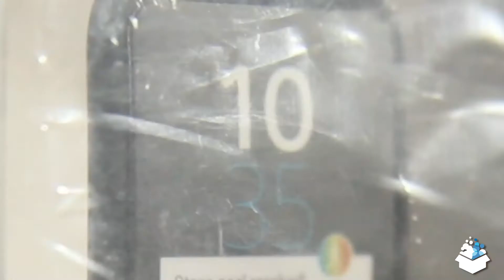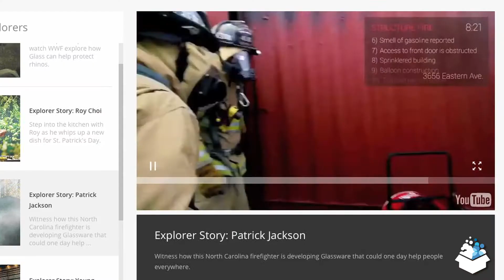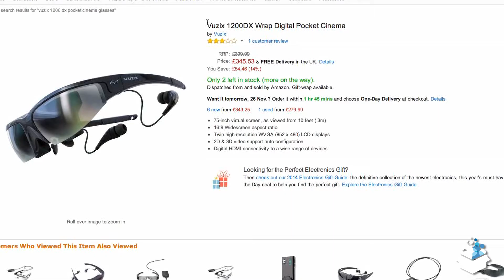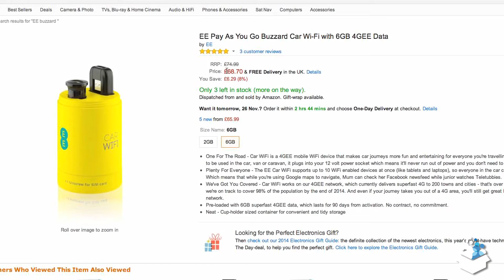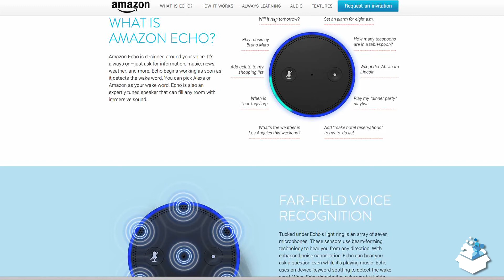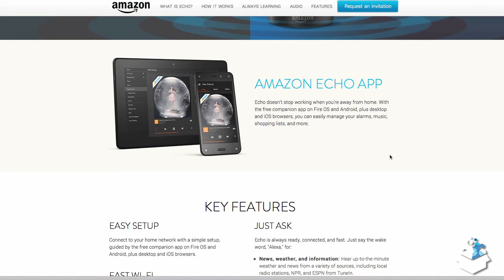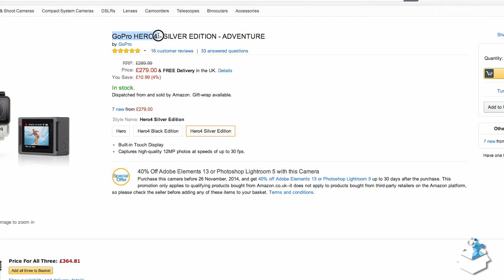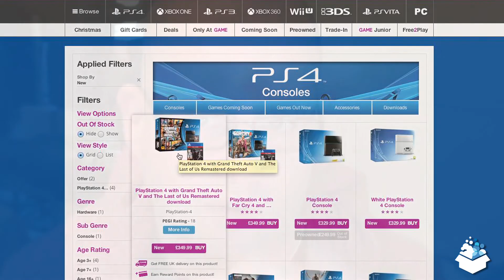Top Gadget Ideas for Christmas 2014 with Epsom, EE, Amazon Echo and PS4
After my Sony Smart Watch 3 debacle - oh it doesn't work without an ANDROID PHONE lol I decided to find out what after gadgets i could buy off website. Some interesting stuff on there - check out their 'Gadgets for Christmas' section - ideal if your stuck with presents to buy for you loved ones this XMAS! -

For all you YANKS watching - the Amazon Echo, Echo, Echo, ECHO caught my eye as it's a clear piece of future tech that is a clear sign of Skynets intentions to end all humanity, starting with hammy acting. CANTELOPE - help, can someone spell this correctly?

Also find me on: (channel is now mulls2go, not UnboxFresh)

Tally Money (UK only as of writing). Easy way to buy / sell Digital Gold and you also avoid foreign transaction fees with a Mastercard Debit card. Sign up through this link (mobile app only)